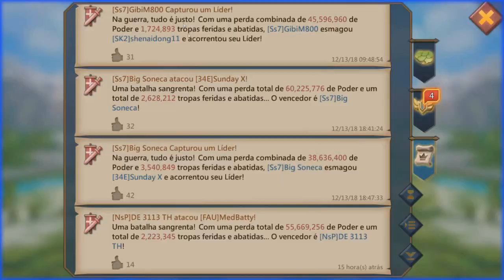AGRUPARAM DUAS VEZES EM MIM! Lords Mobile